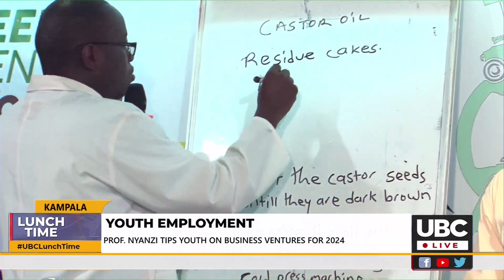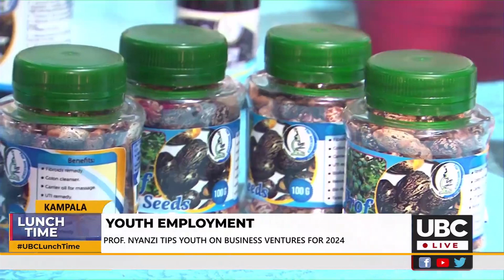Prof BioResearch new approaches to employment strategies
Prof. Bio Research in Kampala has opened the roadway into entrepreneurship offering ideas, raw materials, products and market for anybody willing to start a business.
Prof. Bio research chief executive Prof. Nyanzi Julius wants government to have a policy that will guide youth to create jobs.
Prof Bio research has already attracted former government officials to start business who say government needs to refocus PDM.
Prof. Julius Nyanzi trains Ugandans and orients them to start business, he says Money grows on trees.
This training shows one to start a business from available resources.